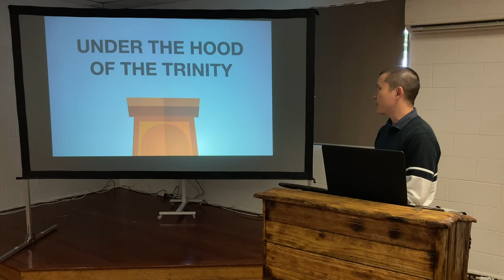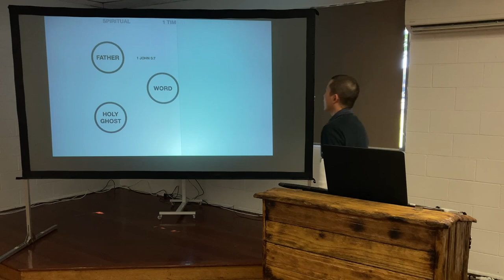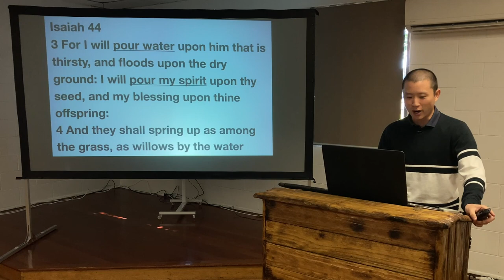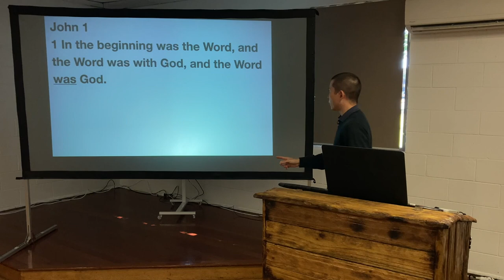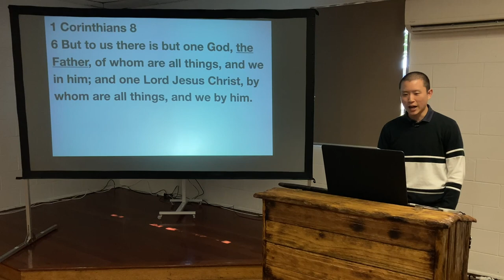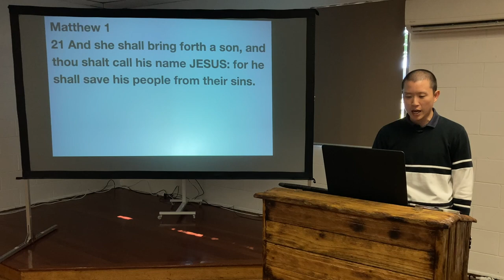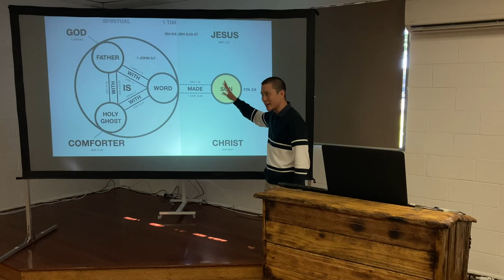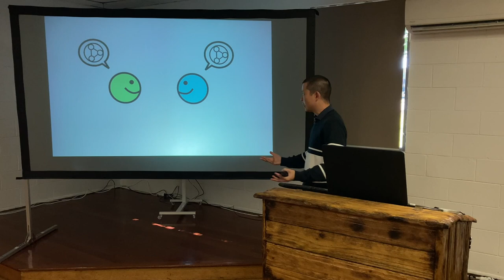SUN: Under the Hood of The Trinity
Victor Tey preaches on the Godhead and presents a visual to help understand how the nature of God can be understood.

00:00 God Was Manifest in the Flesh
03:59 1. Paradox
10:37 2. Analogies
17:12 3. A 2D Story
21:42 4. A Visual Explanation
48:50 What Would You See in Heaven?